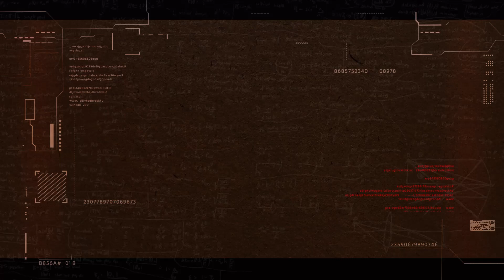Jenny Fowler - Lessons Learned Managing The Social Media For MIT